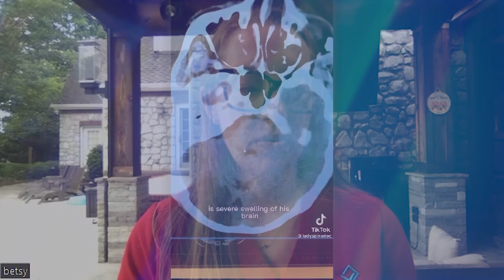Interview with spinal surgeon Dr Betsy Grunch about her career and being a hit on social media